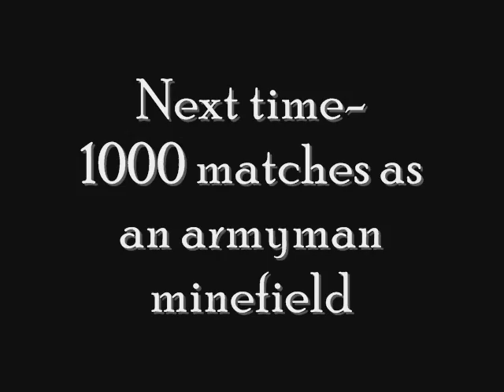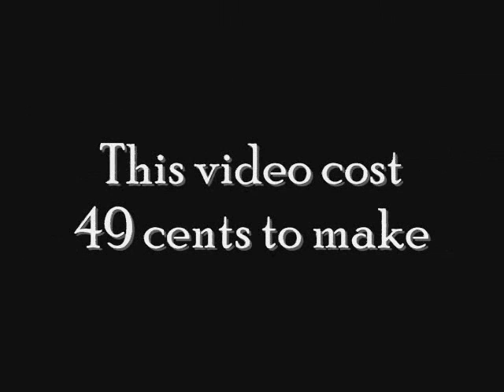Matchstick Dominoes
Seen videos of matchstick chain reaction lighting on Youtube and it looked like fun. So I had a go and made it into a bit of a how to video. Made this whole video for the alarmingly high budget of 49cents.

Just about got the next board with 1000 holes in it ready to go.

C4PEfilms

Plastic Men, Real Explosions

I am a qualified pyrotechnician and my actors are highly trained plastic army men.

Together we will continue to bring you films with Plastic Men and Real Explosions.

With miniature pyrotechnics, special effects, experiments, how to's, video editing, miniature remakes of famous movie explosion scenes and more along the way.

If you like pyrotechnics, army men and other toys and want to see more of me playing with them both together then please,

Thanks, Alan.